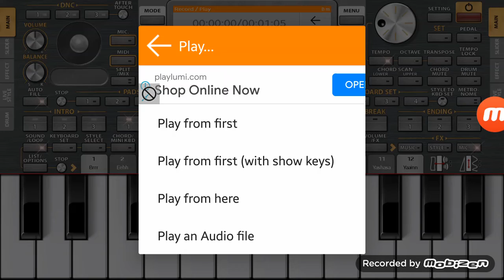gangaman style in ORG 2023